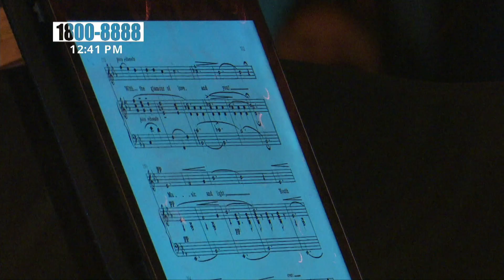Nicaragüenses disfrutan un espectáculo de opera italiana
Desde el Salón de los Cristales del Teatro Nacional Rubén Darío; la noche de este martes 7 de septiembre se desarrolló el concierto de la Gran Soprano Italiana Donata Dannunzio Lombardi; quien está de visita por Nicaragua como parte de una delegación de la Fundación Festival Puchiniano de Italia.

«Nuestro país fortaleciendo esos lazos de hermandad, de amistad y cooperación con las instituciones italianas a través de la Fundación INCANTO; estamos trabajando con cursos que van dirigidos a los cantantes solistas de nuestra fundación; a los alumnos del coro Schola Cantorum del Teatro Nacional Rubén Darío; al programa de Orquesta Sinfónica Juvenil. Todo esto de la mano de las iniciativas que desarrolla nuestro Gobierno», indicó Laureano Ortega; tenor y director de Fundación INCANTO.

La colaboración con la Fundación Festival Puchiniano de Italia; inició hace 10 años a través de una firma de convenio con el Teatro Nacional Rubén Darío y el Teatro de Torre de Lago con el testigo de honor que fue el presidente Daniel Ortega.

Fortalecen capacidades
«Y desde entonces hemos iniciado un camino de colaboración que poco a poco ha venido fortaleciendo las capacidades de los músicos y los cantantes nicaragüenses; como parte de esos programas continuos permanentes de formación; especialización y capacitación», manifestó Ortega.

Opera italiana
La delegación que en una semana también impartieron masterclass está compuesta por un director de orquesta, un pianista repertorista; y la gran cantante Soprano Italiana Donata Dannunzio.

«Este es un país que cree en la música y que en la cultura está el futuro de la gente y esa es una cosa maravillosa. Entonces para mí es un gran placer estar aquí y tocar con todos los músicos y cantantes porque todos tienen grandes talentos«, expresó Jacopo Sipari Di Pescasseroli, director de orquesta dela fundación Puccini de Italia.